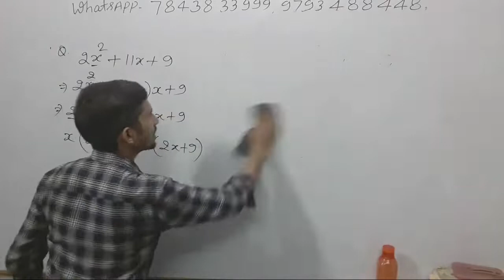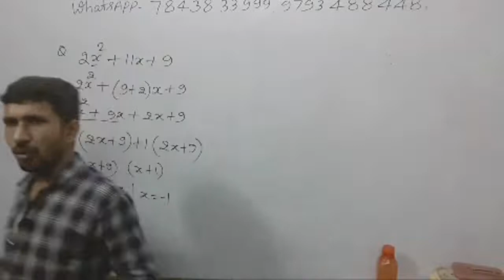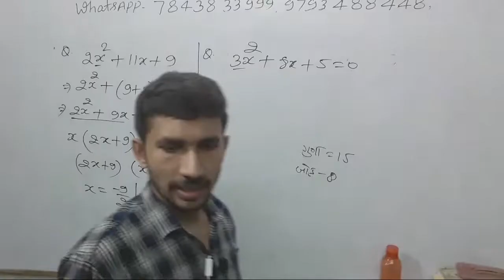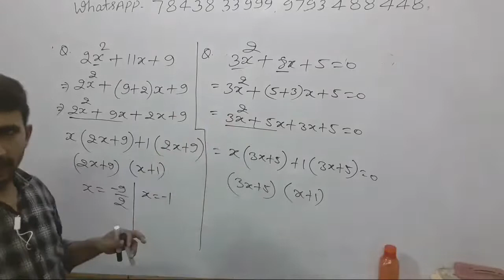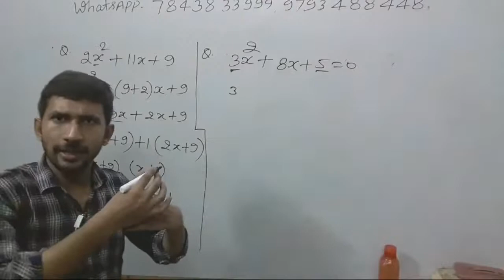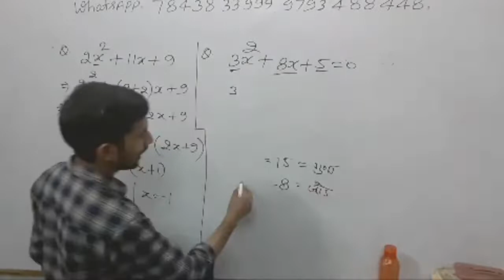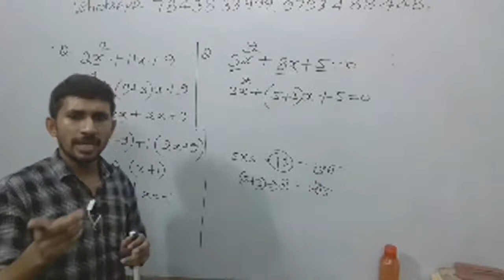LIVE - 15 _ UP DELED 2nd SEMESTER MATHS